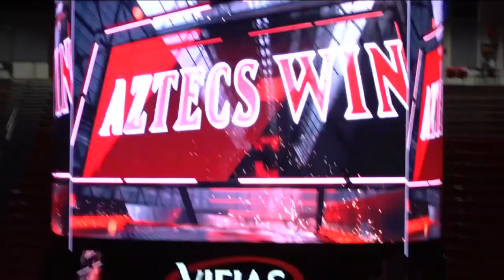SDSU fans and alumni ecstatic for the Aztecs to make it to Sweet 16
Fans are excited that the San Diego State University Aztecs are in the Sweet 16, which hasn’t happened since 2014.

"Let's go, Aztecs!" cheers San Diego State University sophomore, Bryce Garrod. He was hiding his face with a skeleton mask, but he wasn't hiding his Aztec spirit.

"Why am I wearing this? Well, a long time ago, this skeleton logo was made. I saw it when I was eight and wanted to make a costume based on that. I've been pulling for the Aztecs since I was 8. This is my thing, and I love it. I've gained popularity over the years, and I love this. The SDSU community has embraced me as a public figure," said Garrod.